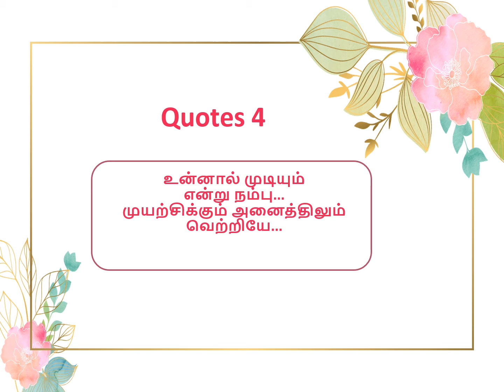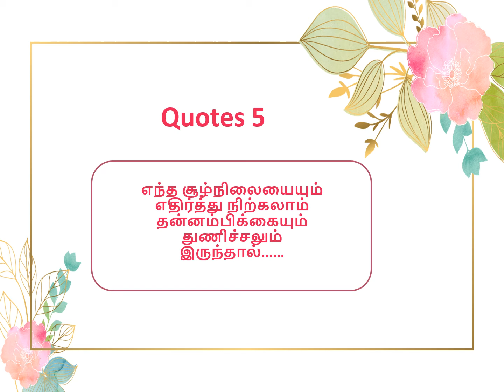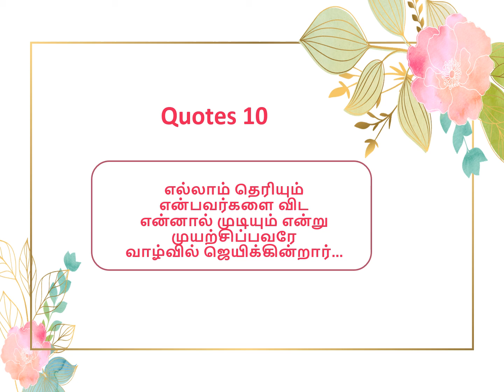Motivational Quotes: 2